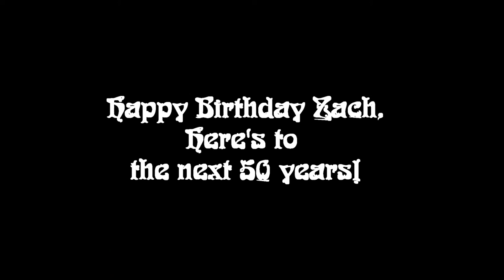ZRS Birthday Movie